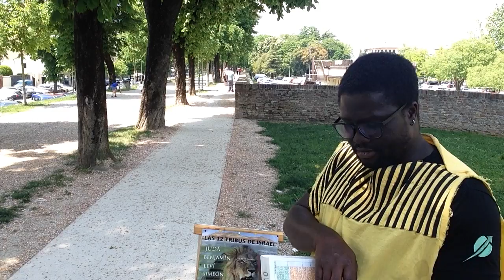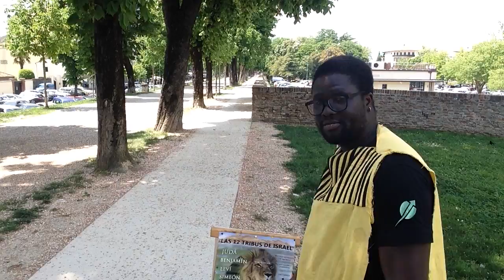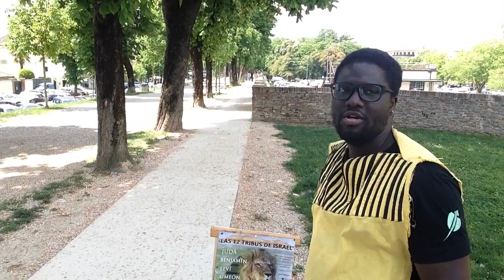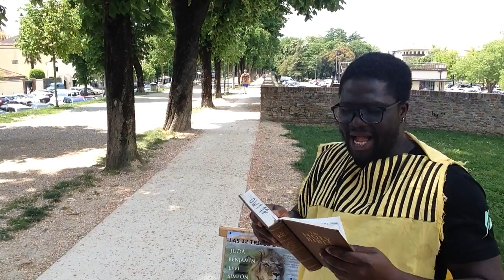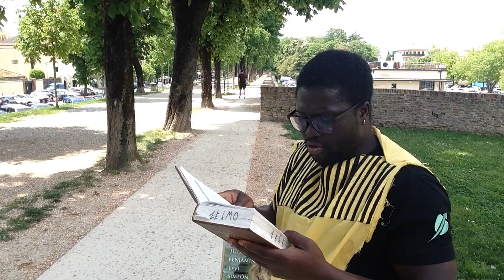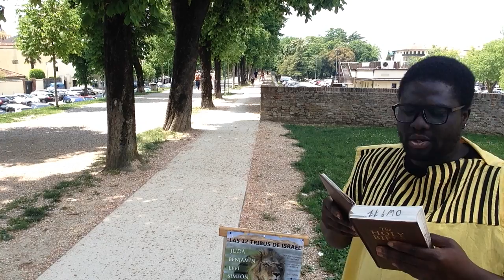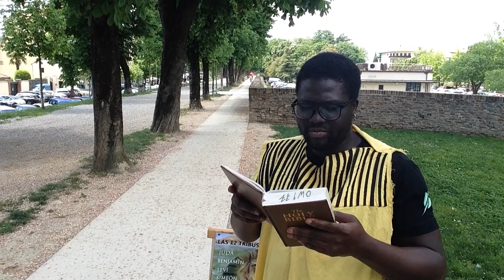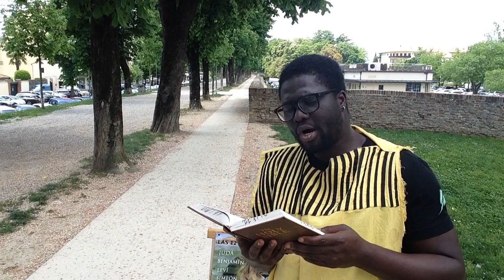This evil generation will perish in this wilderness. (Pt2)